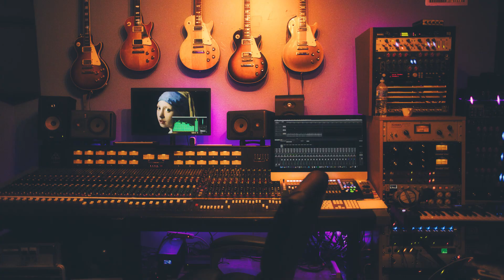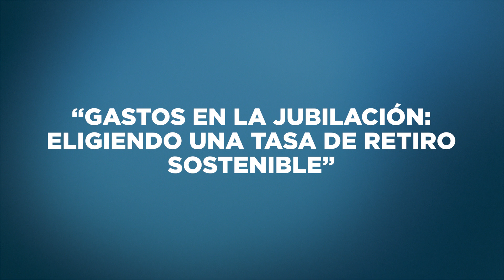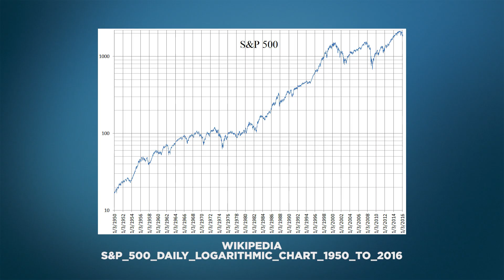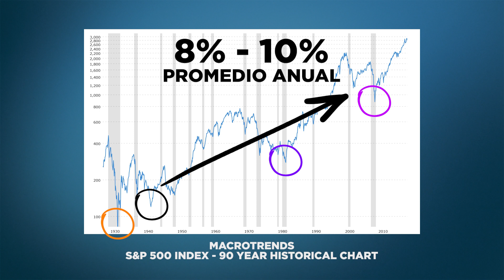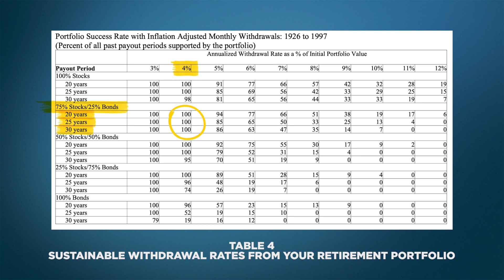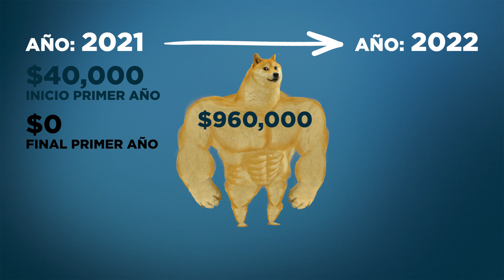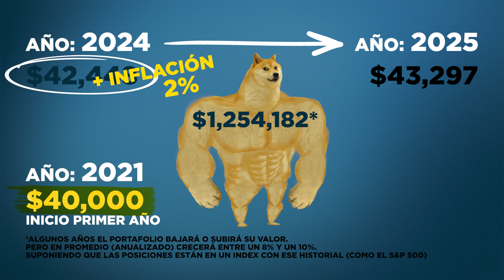Regla del 4% EXPLICADO EN ESPAÑOL | Trinity Study | Conclusiones y Críticas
En este video te vamos a explicar la regla del 4% o el Estudio Trinity (Trinity Study).
Cómo funciona, cuáles son sus conclusiones y sus críticas. Todo en español.
Al final del video te contaremos cuál es nuestra opinión personal sobre esta regla.

👉🏼 Y recuerda de dejarnos en los comentarios:

QUÉ MONTO TE DIÓ EN LA PREGUNTA QUE HICIMOS AL FINAL!

0:00 • Intro
1:02 • Clarificaciones
2:18 • Qué es y Cómo funciona
06:24 • Conclusiones
8:05 • Críticas
11:12 • Nuestra opinión
Recibe una acción que podría estar valorada hasta en $200 completamente gratis! 📈

Al hacer un depósito inicial de $100 te regalarán 2 acciones! La primera solo por abrir la cuenta, la cual podría estar valorada en hasta $250 y la segunda por haber hecho el depósito de $100, la cual podría estar valorada hasta en $1600!! 📈

Recibe $20 registrándote en Personal Capital.  Solo debes enlazar una cuenta de inversión (401k, IRA, Brokerage, etc) 💵

🤓  LIBROS QUE RECOMENDAMOS:

📚 The Millionaire Next Door
📚 El Millonario de la puerta de al lado

📚 The Element
📚 El Elemento

📚 The Richest Man in Babylon
📚 El Hombre mas Rico de Babilonia

📚 Think and Grow Rich
📚 Piense y Hagase Rico

🎧 Puedes escuchar el libro que quieras completamente gratis descargandote Audible con este